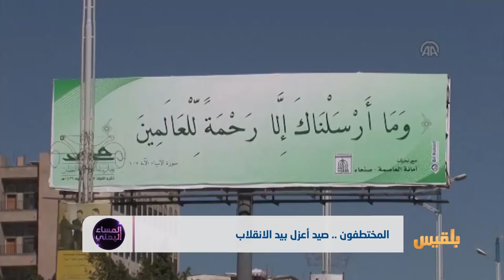المساء اليمني | اعترافات تحت التعذيب | تقديم: آسيا ثابت